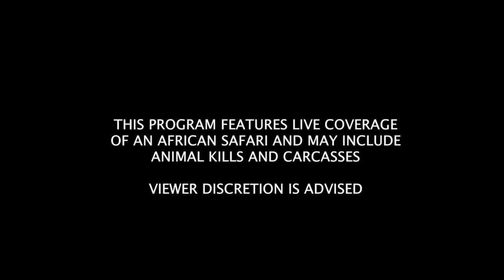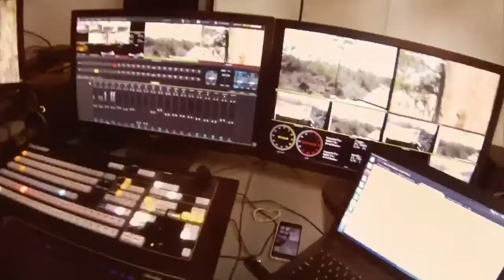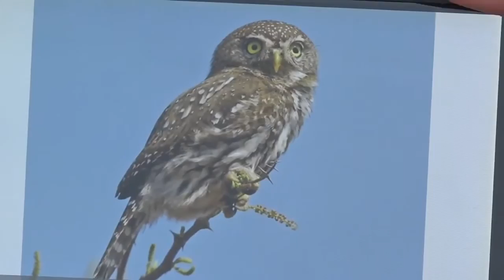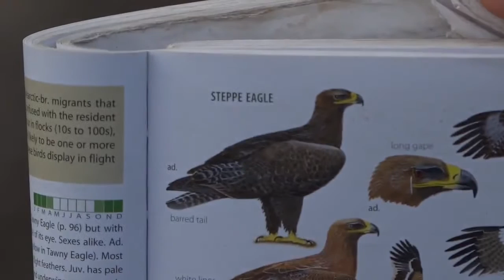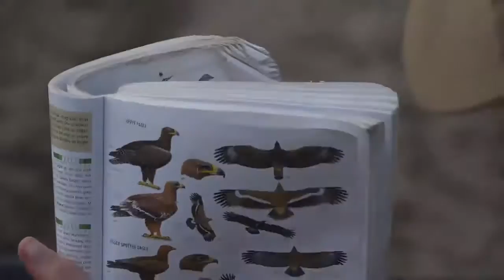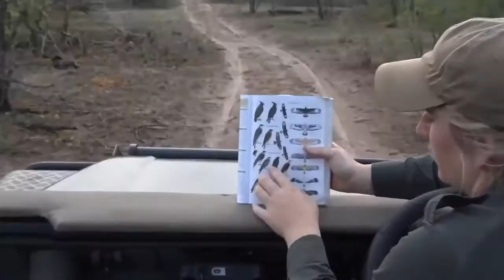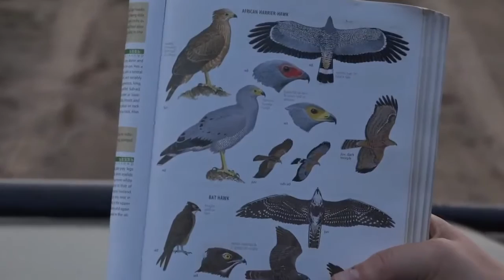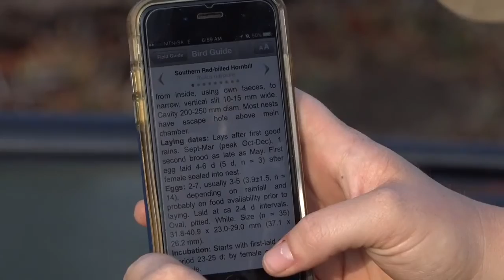Sabi Sand Wild Safari Live 2016-10-25 sunrise